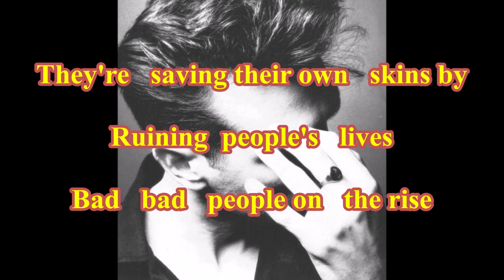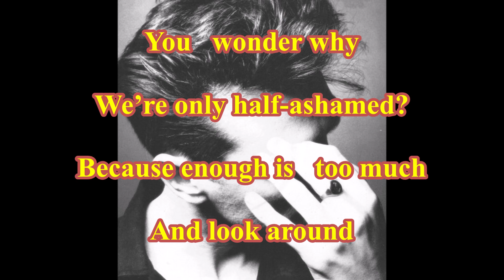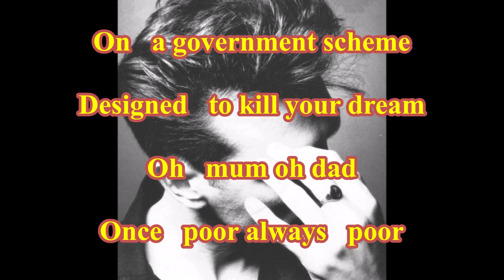Morrissey - Interesting Drug ( TanoBingo Karaoke )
( TanoBingo Karaoke )